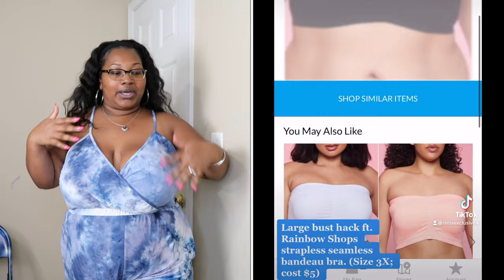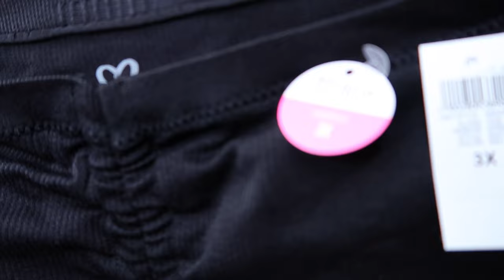Rue21 Plus Size Try On Haul😍 Short and Curvy Size 2X & 3X💎 + The BEST $5 Seamless Bandeau Reviewed!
Chapters🕑
0:00 - Intro
2:10 - try on haul begins
3:52 - dress 2
6:01 - jumpsuit
7:42 - baby blue cotton candy dress
9:19 - it's giving Easter egg shell!
10:56 - cloudy day
12:15 - I found bandeaus for large bust for $5!

This video: Rue21 Plus Size Try On Haul😍 Short and Curvy Size 2X & 3X💎 + The BEST $5 Seamless Bandeau Reviewed!

Shapewear & Bras from this Haul⭐

kywds: plus size try on haul,plus size,plus size haul,plus size fashion,try on haul,rue21,rue21 plus size try on haul ,rue21 plus size ,rue21.com, plus size haul,try on,plus size try on haul 2021,plus,plus size summer try on haul 2021,rue 21 plus,rue21 plus,plus size try on haul rue21,rue21 try on haul,plus size confidence,rue 21 plus size, bbw rue 21 try on haul,plus size clothing,plus size summer haul,rue 21 plus size dresses, rue21 curve, rue 21 seamless bandeau review, plus size fashion,plus size lookbook,rainbow shops plus size haul ,plus size try on haul 2021,plus size youtubers,plus size clothing haul,plus size try on haul 2022

⭐️ SHEIN CURVE Plus Size Try On Haul Short & Curvy (2x - 4X) My 1st Time Trying SHEIN
⭐️ Plus Size Try On Haul ft. Rainbowshops💎 SHORT & Curvy Size 2X & 3X Bday Dress + Summer 2021 Outfits